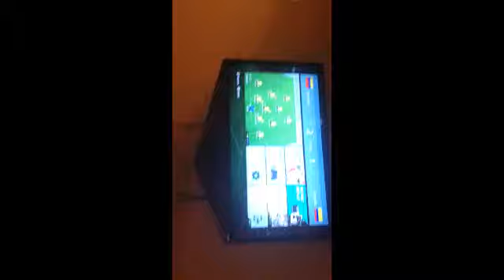Is this a penalty part 2